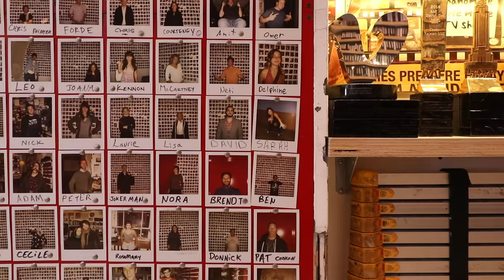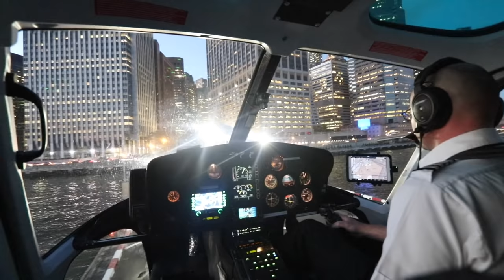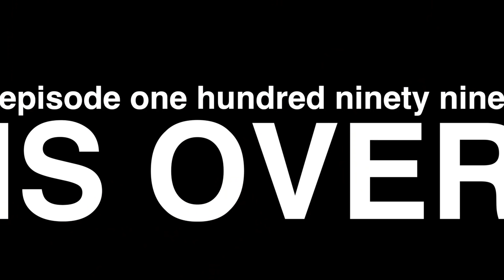something i've been holding back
my gear-
MY FAVORITE DRONE;